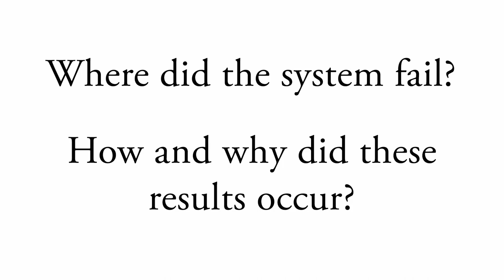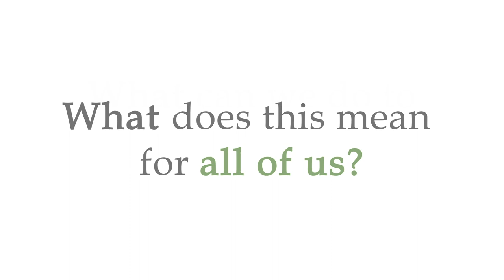The Political Determinants of Health - Jessica's Story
Jessica's Story - An excerpt from "The Political Determinants of Health" by Daniel E. Dawes.